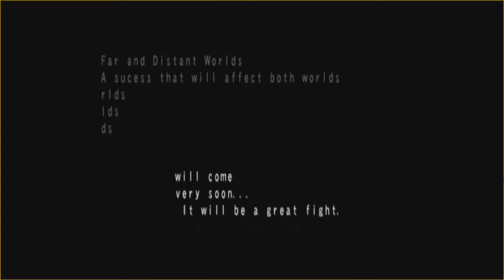Namco x Capcom: Incompetently Waiting (Part 3)